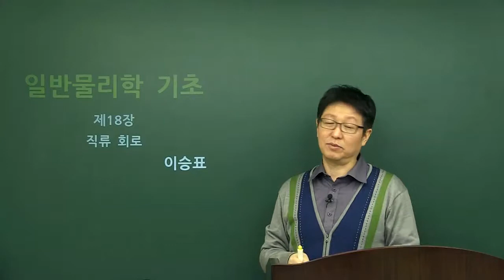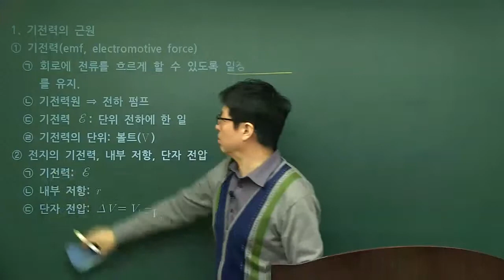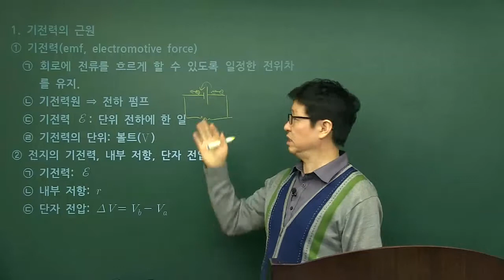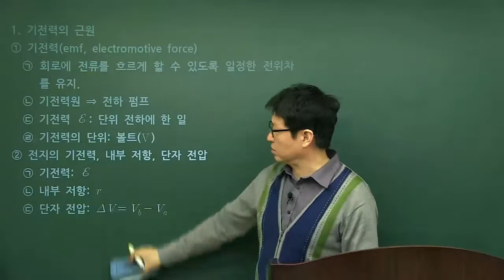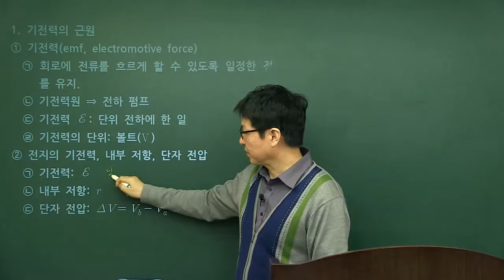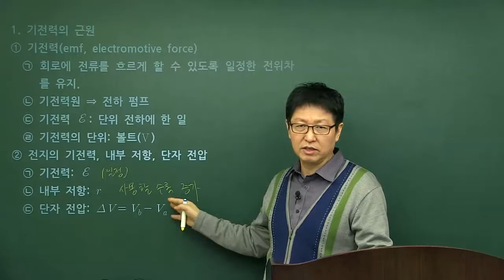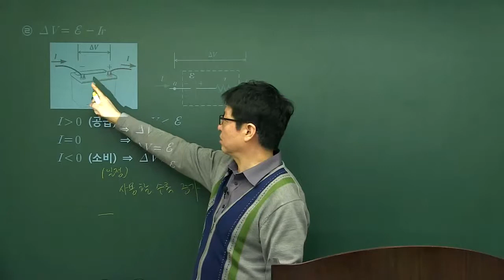탑그레이드 기초물리학 제18장 직류 회로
물리학 왕초보에서 A+ 받는 비결!
탑그레이드 기초물리학 인강과 함께 학교에서 배우지 못한 물리학 신세계를 경험시켜 드리겠습니다.

일반물리학의 중요성
일반물리학은 학문적으로 물리 공부를 처음 시작하는 대학교 저학년생이 배우는 과목 입니다.
ㆍ물리에서 다루는 모든 영역에 대해 수학을 많이 쓰지 않고 개념적으로 접근하게 됩니다.
ㆍ물리는 다른 학문과 구분되는 것 중 개념을 매우 잘 알아야 한다는 것입니다.
ㆍ반드시 기초를 탄탄히 하여 시험에서 활용할 수 있는 토대를 마련해주는 것이 중요합니다.

강의 특징
ㆍ다양한 예제 풀이로 시험에 즉시 적용 가능
ㆍ대학교 과정을 기준으로 자세한 개념 설명
ㆍ보유하고 있는 물리 교재(기본서)가 달라도 수강 가능
ㆍ별도의 교재가 없어도 학습이 가능한 자료 제공

수강 대상
ㆍ이공계열 편입학을 준비하는 수험생
ㆍ공학 및 자연과학계열 전공 학부생
ㆍ전공학습에 경쟁과 부담을 덜고싶은 수강생
ㆍ군 제대 후 복학대비 전공 학습이 필요할 때
ㆍ일반물리학이 적용되는 국가고시 및 자격증 등 각종 시험대비

연계 강의
ㆍ[일반물리학] 쉽고 자세한 기초물리학
ㆍ개념이 잡히는 일반물리학 1
ㆍ개념이 잡히는 일반물리학 2
ㆍ시험대비 어려운 대학물리 뽀개기 1 [전기장, 가우스의 법칙, 전위]
ㆍ시험대비 어려운 대학물리 뽀개기 2 [축전기]